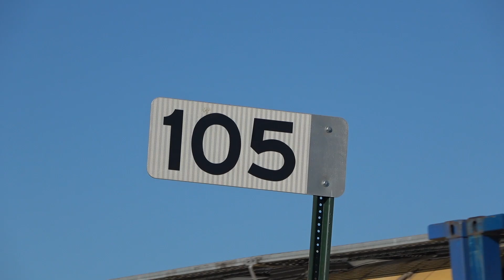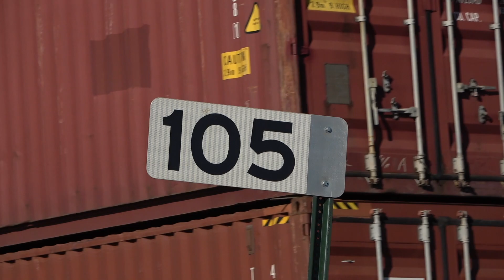Railfanning Southeast Wisconsin Fall 2022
Railfanning in Southeastern Wisconsin during Fall of 2022. Some things of interest were KCS units, CP veterans units 6644 and 7023, a coal train on CP, a BNSF Dash 9 leading Amtrak 8, a five pack of UP SD70Ms on CP 247, and a IC/GTW pair on CN L504.